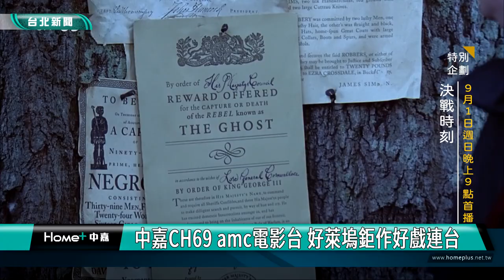中嘉CH69 amc電影台 好萊塢鉅作好戲連台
「amc電影台」從今年元旦起，正式進駐中嘉寬頻有線電視系統第69頻道，主要以播出美國經典電影及全球影展入圍等佳片，屢屢創下收視佳績與觀眾好評。為了讓收視戶更深入了解amc電影台的運作模式，以及近期將會推出哪些好片?我們特別專訪amc電影台總監，介紹這個優質頻道外，還透露未來將帶來西洋影片、日本動畫以及親子類影片，希望藉著收視率與觀眾反饋，滿足各年齡層對amc電影台的期待。

好久不見的好萊塢巨星梅爾吉勃遜，2000年的代表作《決戰時刻》，講述劇中兒子被大舉入侵的英軍所殺，因此不願再當沉默的農夫，為了守護家園，加入美國獨立戰爭，經典戰爭電影，這次再度搬上amc電影台，讓觀眾回味。

經典電影不只《決戰時刻》，另一部《關鍵下一秒》，是久未在大螢幕現身的巨星尼可拉斯卡吉，在劇中扮演能預知並改變未來的男子，精湛演技，讓觀眾透過這部神劇過足了癮。

一部接一部好萊塢的經典好片，透過中嘉寬頻第69頻道amc電影台的播出，讓觀眾看得欲罷不能。這也是當初amc電影台在上架有線電視後，對頻道的期許與要求。

2015年進軍台灣 上架CATV重視與觀眾互動
來自美國有線電視的全經典電影台amc頻道，早在2015年時就已引進台灣，當年播放的美國影集像是《陰屍路》與《絕命毒師》等，至今還是讓觀眾津津樂道。如今隨著時代變遷，因應數位串流時代的來臨，amc電影台持續在節目內容進行規劃與調整。

因應數位化來臨 擇優播片收視屢創新高
不只推出的影片劇情精彩，同時也是一般數位串流平台上，比較少能看到的。amc電影台細心之處還不只如此，依照收視率和觀眾反饋，每個月規劃不同的主題內容，就是希望以最高規格，推出最精彩雋永的影片讓觀眾欣賞。

過去以好萊塢動作片起家的amc電影台，雖然以往觀眾群以男性居多，但隨著今年加入中嘉寬頻有線電視第69頻道後，擴大收視族群，將推出更多親子類型影片和劇情片，滿足各年齡層觀眾，對amc頻道的期待。

各國精彩影片不漏接，第69台amc電影台，上架中嘉寬頻有線電視系統台後，承諾持續深耕台灣市場，帶來更多適合闔家觀賞的好片，讓台灣觀眾享受更多高品質的節目內容。